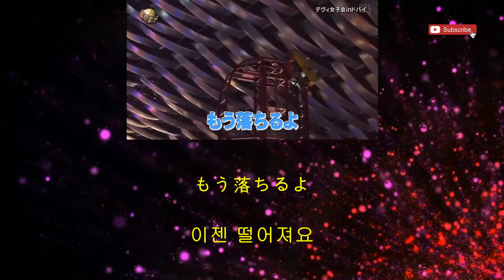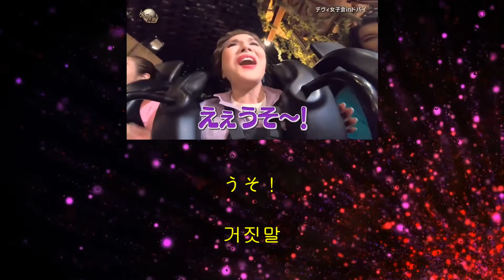12 [갑자기, 즐겁다, 이제 떨어지다, 벌써 끝났어, 목소리를 내다, 거짓말]일본예능